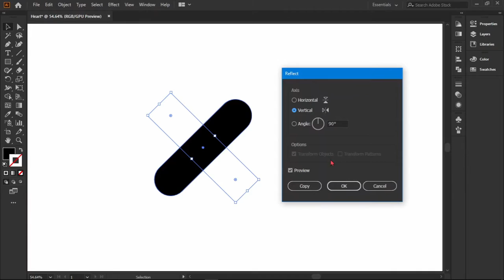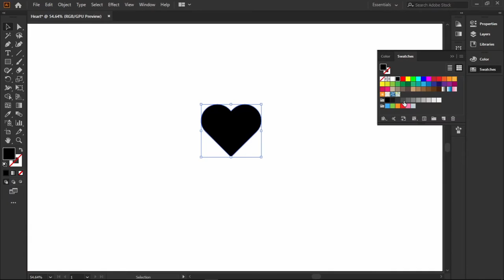How to Create an Easy Heart Shape | Adobe Illustrator Shorts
In this video, you will learn how to create a simple heart shape in Adobe Illustrator under 1 minute. This tutorial is for absolute beginners. The process is very simple and if you have any questions related to it, just ask in the comments section.